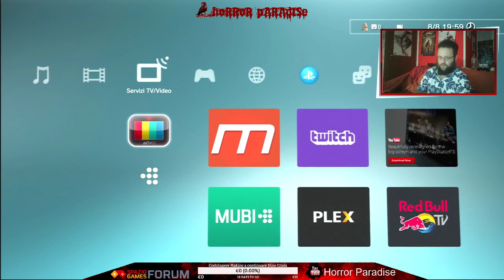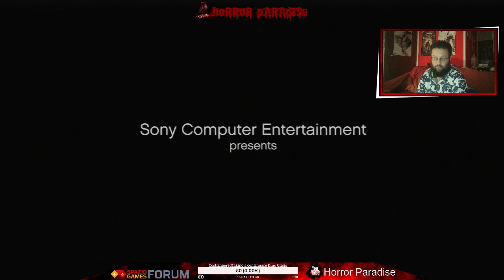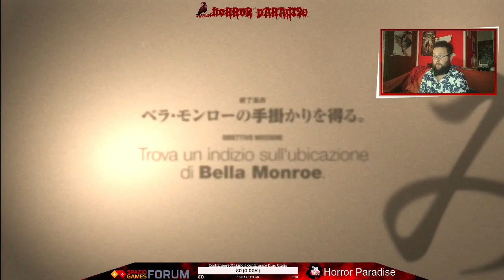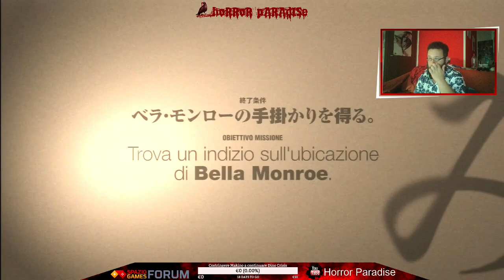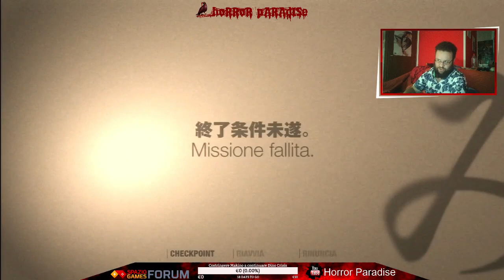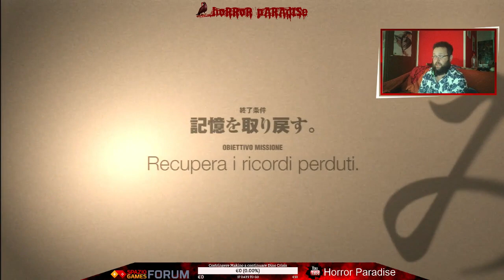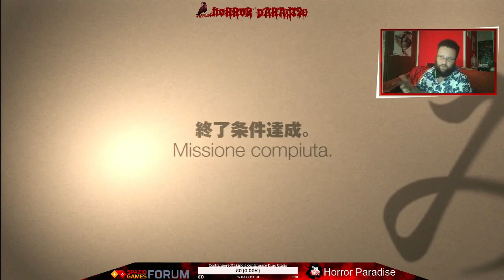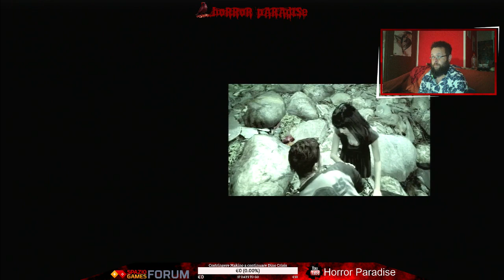Live: Siren Blood Curse | I Love Keiichirō Toyama